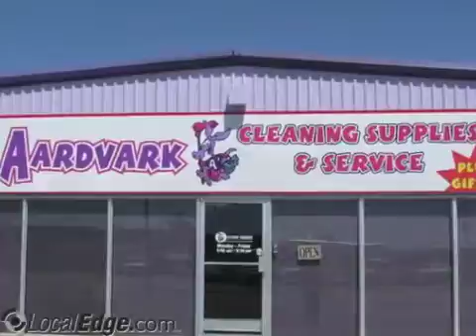Aardvark Janitorial & Supply, Inc.